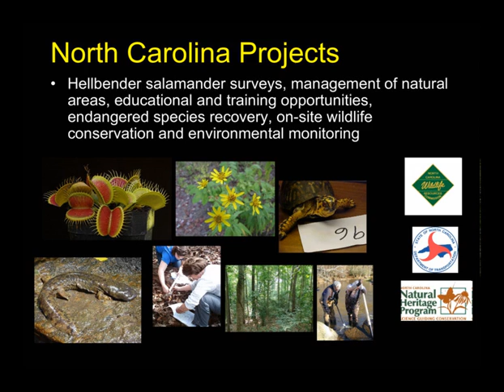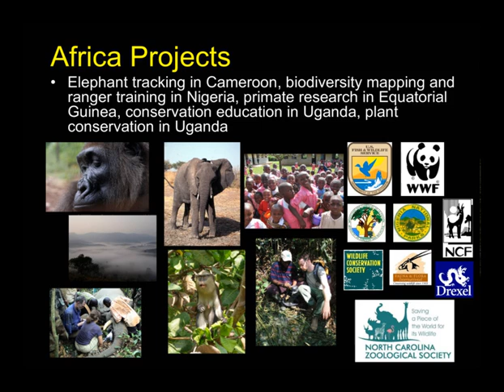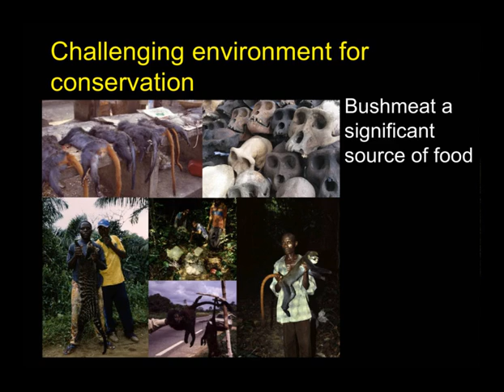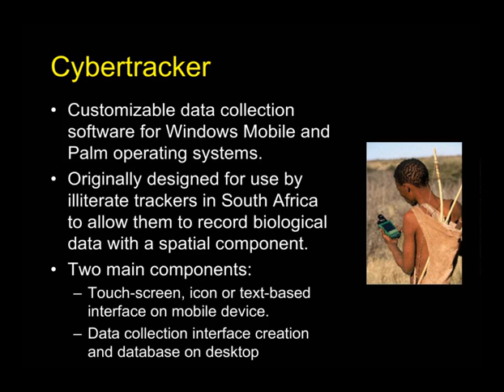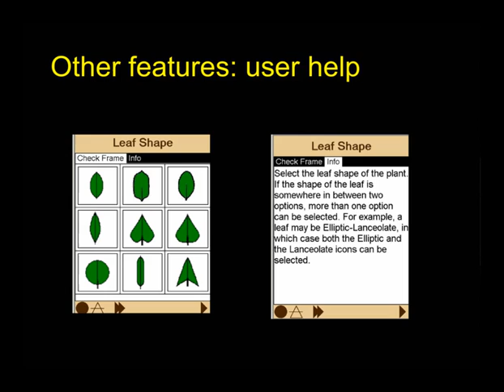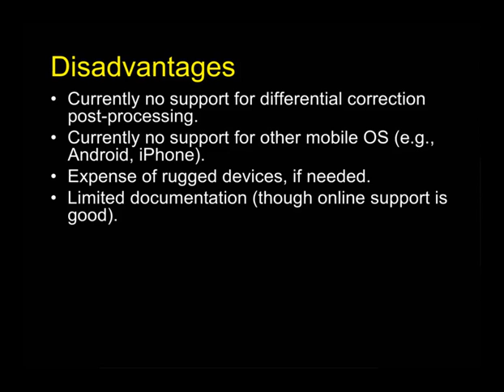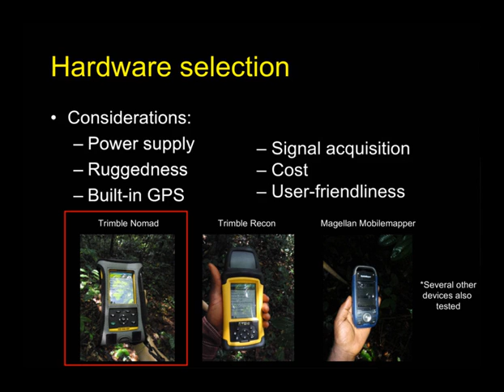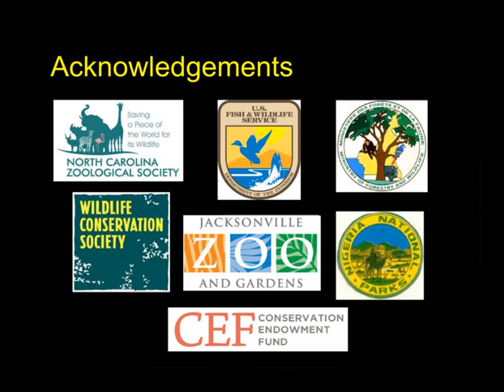Developing a mobile computer based data collection system for gorilla conservation and monitoring in